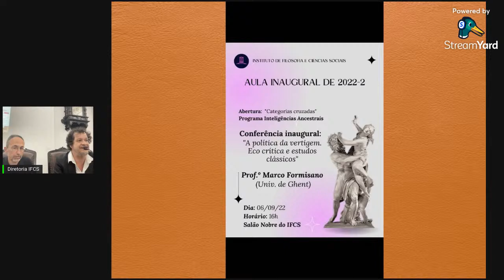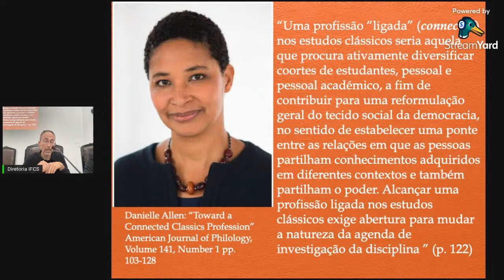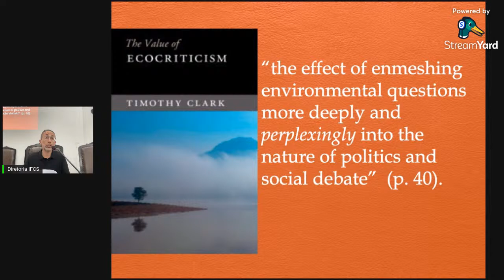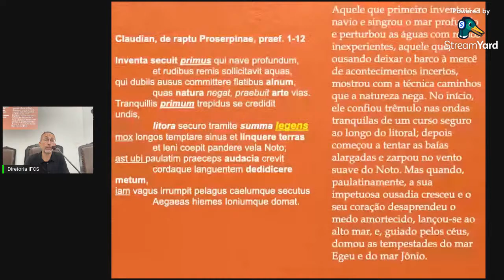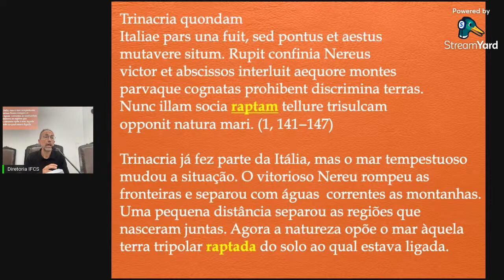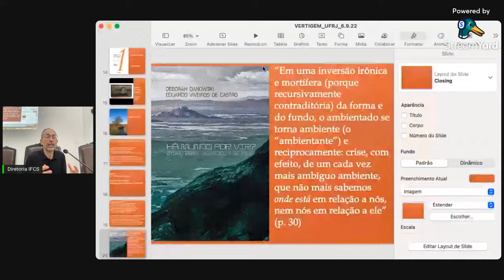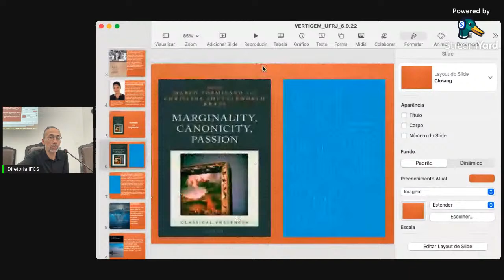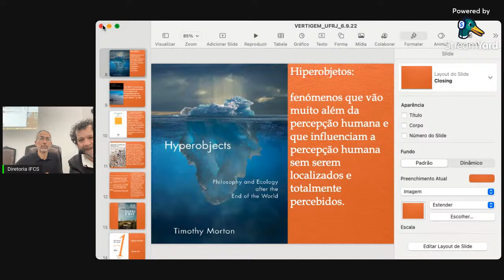Marco Formisano (Uni. de Gent): A política da vertigem. Eco crítica e estudos clássicos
Aula inaugural de 2022.2 do IFCS/UFRJ